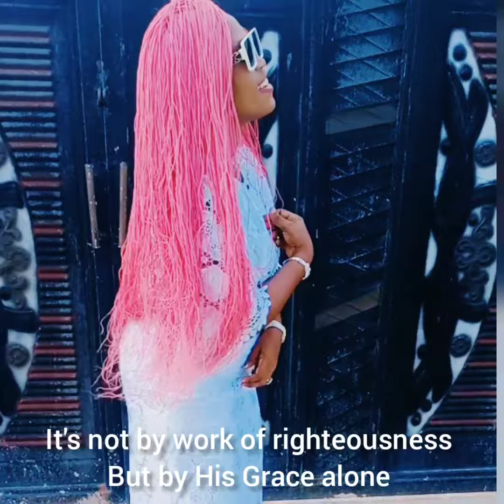Happy Glorious Birthday Maryjay ❤️❤️❤️❤️